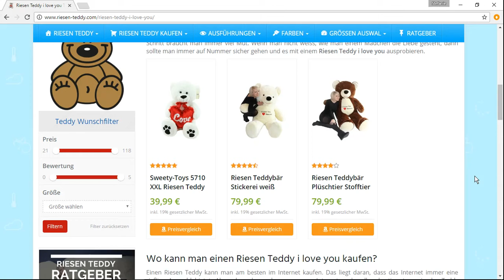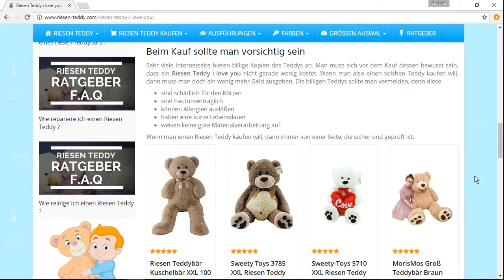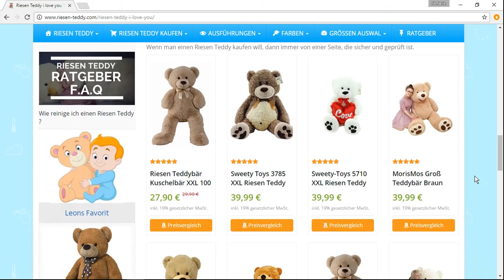Riesen Teddy I love you | Infos, Tipps und Testsieger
Früher wurden Teddys für Kinder hergestellt, da sie bei fast jedem Mädchen das Lieblingsspielzeug waren. Doch mittlerweile gibt es auch auf dem Markt verschiedene Arten der Riesen Teddys, wie es zum Beispiel Riesen Teddy pink, Riesen Teddy xxl oder auch der berühmte Riesen Teddy i love you sind. Diese Teddys sind ein ideales Geschenk für jeden Anlass, besonders wenn man eine Frau glücklich machen will. Das ist auch der Grund, wieso man sich eine Verlobung oder eine Liebeserklärung ohne einen Riesen Teddy i love you nicht vorstellen kann.

Weitere Themen dieses Videos:

#1/6 i love you teddy
a teddy bear saying i love you
a teddy bear that says i love you
babe i love you jugs and teddy
babe i love you teddy and jugs chords
clintons i love you teddy
cute i love you teddy bear pictures
cute i love you teddy bears
cute teddy i love you
dear teddy i love you
dear teddy i love you episode
dear teddy i love you instagram
eeyore i love you teddy
giant i love you teddy
giant i love you teddy bear amazon
giant i love you teddy bear cheap
giant i love you teddy bear uk
guess how much i love you teddy rattle
how to draw i love you teddy bear
huge i love you teddy
huge i love you teddy bear
i don't love you anymore teddy
i don't love you anymore teddy pendergrass lyrics
i love my teddy bear youtube
i love you big teddy bear
i love you christmas teddy bears
i love you daddy teddy bear
i love you elephant teddy
i love you forever teddy bear
i love you giant teddy bear
i love you giraffe teddy
i love you hedgehog teddy
i love you large teddy bears
i love you monkey teddy
i love you more teddy bear
i love you more than my teddy
i love you more than my teddy bear
i love you my teddy bear
i love you my teddy quotes
i love you panda teddy
i love you plush teddy bear
i love you speaking teddy bear
i love you talking teddy
i love you teddy bear
i love you teddy bear big w
i love you teddy bear card factory
i love you teddy bear clintons
i love you teddy bear coloring pages
i love you teddy bear dying light
i love you teddy bear ebay
i love you teddy bear for boyfriend
i love you teddy bear for girlfriend
i love you teddy bear game
i love you teddy bear gifts
i love you teddy bear hallmark
i love you teddy bear hd
i love you teddy bear hd images
i love you teddy bear hd wallpaper
i love you teddy bear ireland
i love you teddy bear jump rope
i love you teddy bear keychain
i love you teddy bear kmart
i love you teddy bear lyrics
i love you teddy bear nz
i love you teddy bear online
i love you teddy bears for her
i love you teddy bears for sale
i love you teddy bears toys r us
i love you teddy bears uk
i love you teddy ebay
i love you teddy europapark
i love you teddy for boyfriend
i love you teddy groß
i love you teddy keyring
i love you teddy live wallpaper
i love you teddy live wallpaper apk
i love you teddy quotes
i love you teddy robbie williams
i love you teddy song
i love you teddy uk
i love you teddy video
i love you teddy video download
i love you this much teddy
i love you white teddy bear
i love you with teddy bear
i love you with teddy bear images
i love you with teddy bears
images of i love you teddy bears
jumbo i love you teddy bear
large i love you teddy
penguin teddy i love you
pictures of i love you teddy bears
pictures of teddy bears saying i love you
riesen teddy i love you
riesen teddy i love you forever
tatty teddy i love you
tatty teddy i love you pictures
tatty teddy i love you sooo much
tatty teddy i love you this much
tatty teddy i love you video
tatty teddy i love you video download
teddy bear i love you
teddy bear i love you amazon
teddy bear i love you drawing
teddy bear i love you gif
teddy bear i love you graphics
teddy bear i love you image
teddy bear i love you necklace
teddy bear i love you pictures
teddy bear i love you song
teddy bear i love you sound
teddy bear i love you this much
teddy bear i love you tumblr
teddy bear i love you video
teddy bear i love you voice
teddy bear i love you wallpaper
teddy bear i love you youtube
teddy bear says i love you
teddy bear with i love you heart
teddy bear with i love you on it
teddy bears i love how you love me
teddy bears that say i love you
teddy der i love you sagt
teddy i don't love you anymore
teddy i love you
teddy i love you forever
teddy i love you image
teddy i love you kaufen
teddy i love you pics
teddy i love you wallpaper
teddy love you tube
teddy love you wallpaper
teddy randazzo i love you lyrics
teddy ruxpin i love you
teddy saying i love you
teddy saying i love you video
teddy shigueyama i love you
teddy with i love you
teddy's bar nyc ps i love you
valentines teddy bear i love you
where to buy i love you teddy bear
xxl teddy i love you